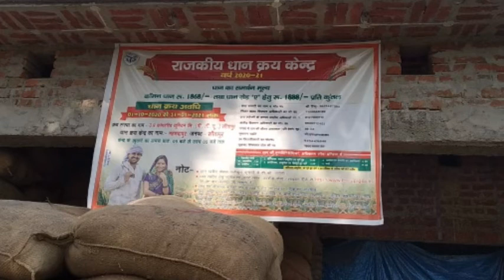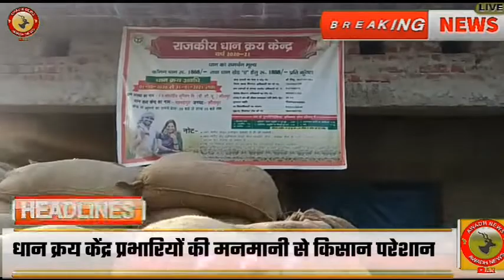धान क्रय केंद्र प्रभारियों की मनमानी से किसान परेशान @ Awadh News